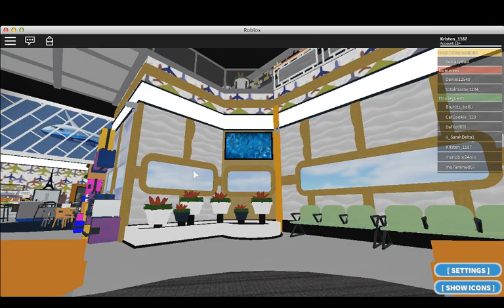playing roblox big brother!